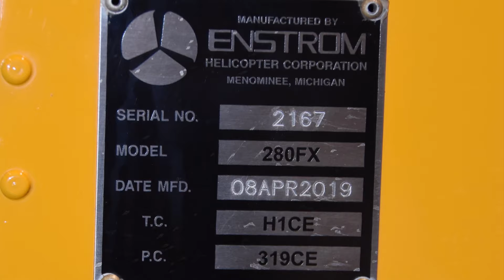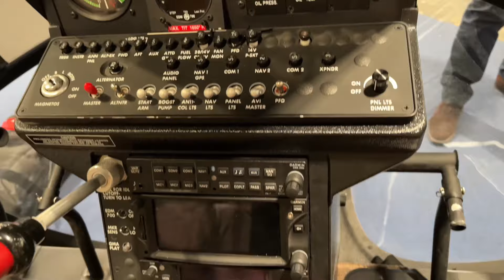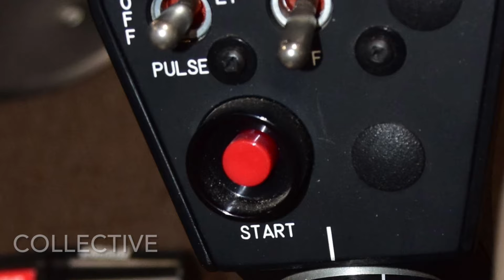All videos of Enstrom F-280FX Shark SN.2167 F-HPUX European Rotors walkaround and crash 1.12.2023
History: This helicopter has been registered in the USA by Enstrom Helicopter Corp as N861EE with Mode-S Hex: ABD2F7 from December 2018 till 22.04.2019 as exported to France.

Registered there in France as F-HPUX with Mode-S Hex: 39BE97 from 2019. This was at the US-held Heli Expo, where Enstrom Helicopter proudly delivered this latest 280FX model to their French dealer, Rotor & Aircraft.

This Enstrom 280FX demonstrator was unveiled as showcased by Rotor & Aircraft, Enstrom's French dealer, and made its debut appearance at the Blois 2019 Ultra Light Fly-In. Throughout the event, numerous pilots had the opportunity to experience the exceptional performance of the Enstrom 280FX.

This upgraded version of the 280FX features wider doors, significantly enhancing accessibility for pilots of various sizes. Additionally, the model incorporates new collective sticks with LED landing light control, a technological advancement typically found in turbine helicopters. The F-HPUX demonstrator stands as the first model to encompass all these latest improvements.

This became subsequently re-registered in France to Rotor & Aircraft as F-HPUX since 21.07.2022.

Rotor & Aircraft actively participated in the Cholet HELICO 2022 Fly-In, where three Enstrom 280 helicopters, including the demonstrator, were prominently featured among the 100 helicopters present. A select group of helicopter pilots had the opportunity to fly the 280FX demonstrator, experiencing its exceptional flight characteristics.

Looking ahead, Rotor & Aircraft is set to showcase this Enstrom 280FX at the European Rotors event in Madrid from November 28 to 30. The helicopter will be on display at the Enstrom Helicopter booth in Hall 9, Stand 931.

These videos will provide viewers with a closer, detailed look at the impressive helicopters and displays highlighted during the event.